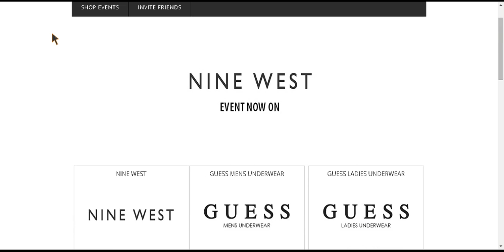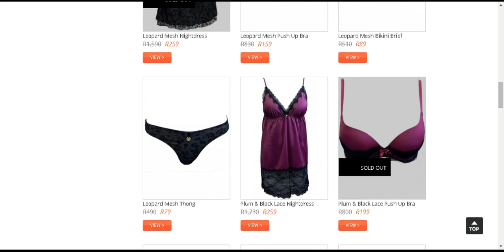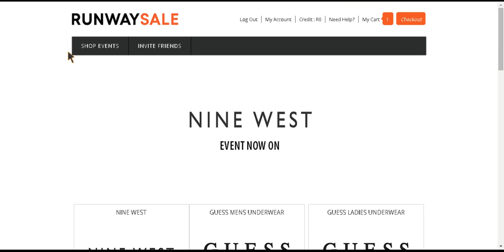RunwaySale now on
Really Great sale that I found, should definitely check it out :)